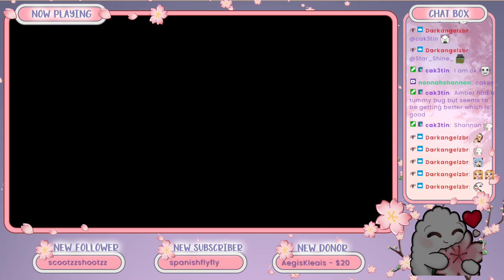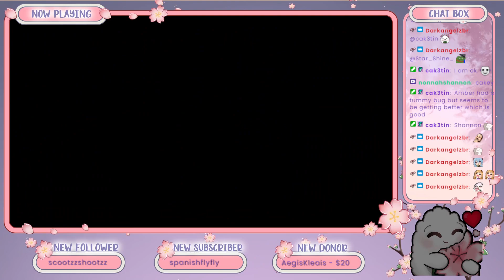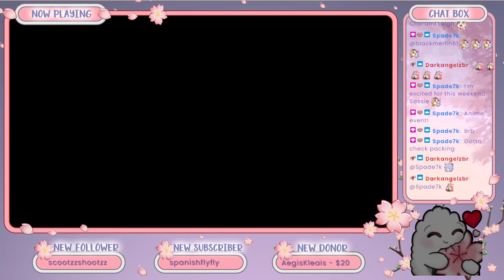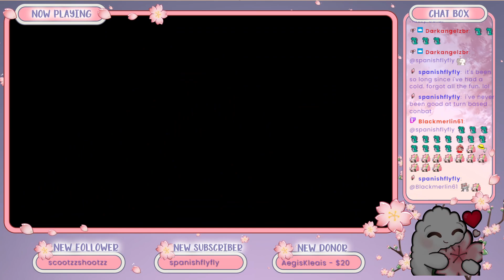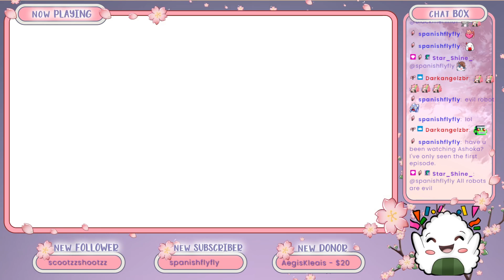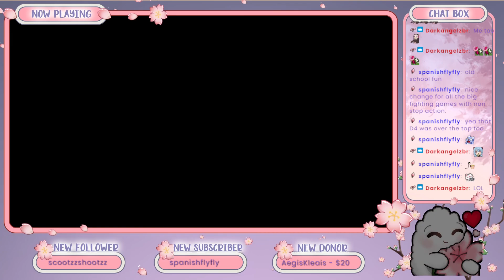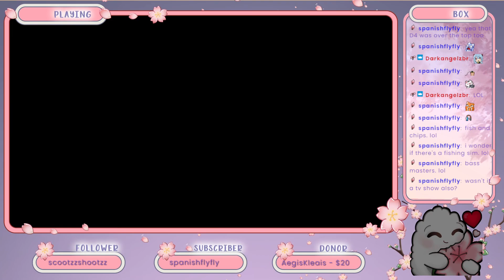SUBTEMBER! HALF of my sept. revenue is going to charity! 3